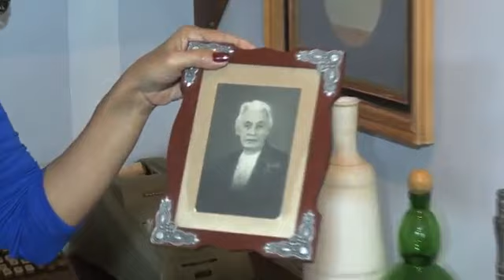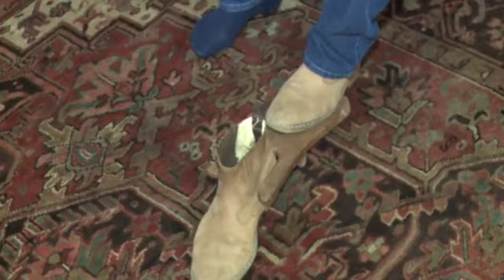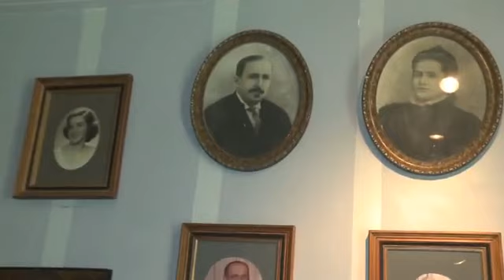Em Chã Preta, família mantém museu que conta a história do clã e da região TV Gazeta AL Terra e